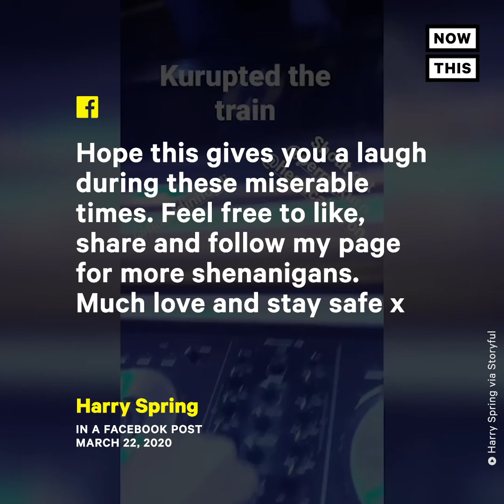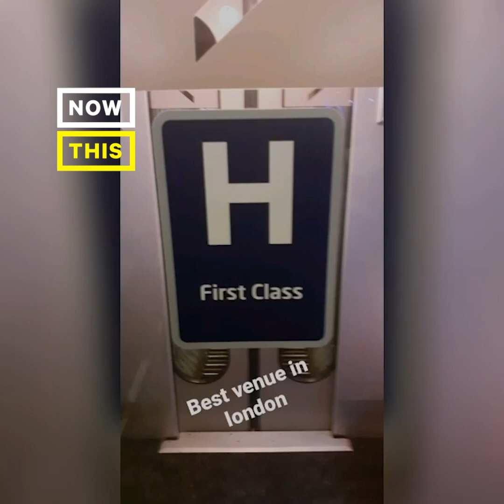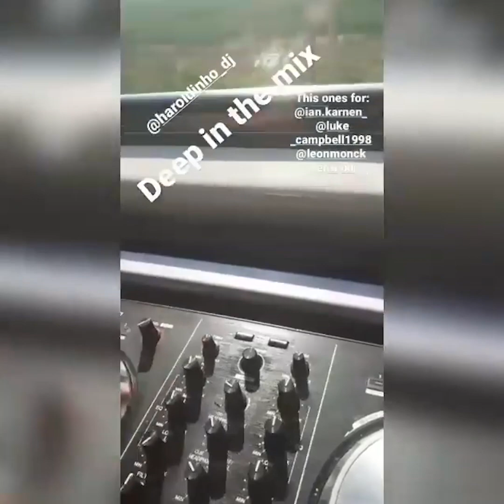UK DJ Performs Set on Empty Train During COVID-19 | NowThis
Listen to Harry Spring aka Haroldinho DJ perform a set on an empty train from Manchester to London.

In US news and current events today, hear this UK DJ's performance as he plays a set on a train ride from Manchester to London. The train was empty because of the coronavirus pandemic but Harry Spring decided he would entertain the conductor along the journey.